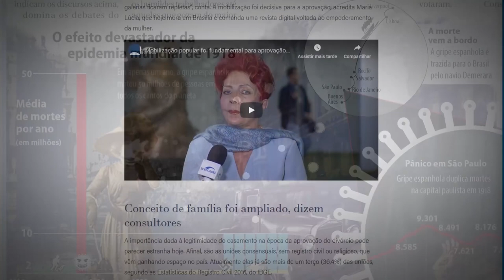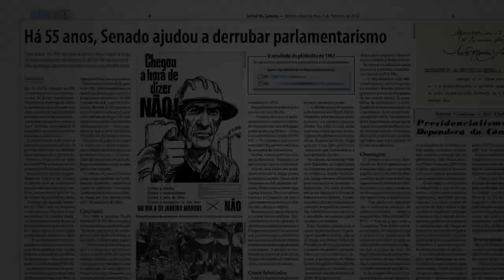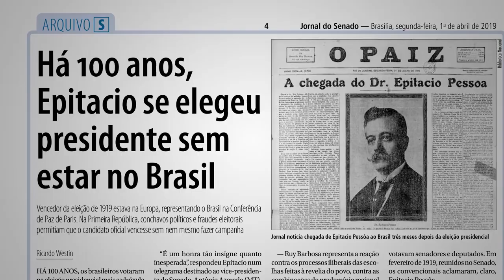História do Brasil é tema de coluna mensal da Agência e Jornal do Senado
Revelar a riqueza dos documentos históricos que estão sob a guarda do Senado. Esse é o objetivo do Arquivo S, uma parceria entre a Secretaria de Comunicação e o Arquivo do Senado.

A cada mês, um episódio importante da história do Brasil é narrado a partir dos projetos de lei e dos pronunciamentos dos senadores da época.

Da abolição da escravidão à morte de Tancredo Neves. Da Guerra do Paraguai ao suicídio de Getúlio Vargas. Fatos, debates, polêmicas, decisões e consequências que marcaram o papel do Senado nos rumos do país.

As reportagens são publicadas todo mês, sempre na primeira segunda-feira, no Jornal do Senado e no portal Senado Notícias. Os textos são acompanhados de fotografias, ilustrações, vídeos e infográficos, além de conteúdos da TV Senado e da Rádio Senado.​

Desde 2014, foram produzidas 56 reportagens, que cobrem os últimos 200 anos da história do Brasil.

Ao fim de cada ano, as histórias são compiladas e publicadas num livro. O Arquivo S já está no volume 4.